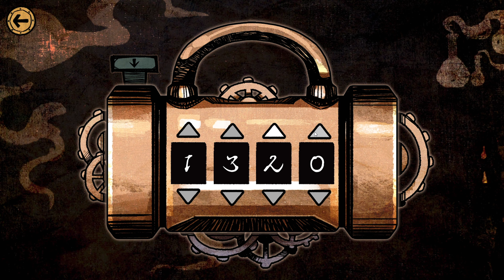MazM Jekyll and Hyde Gameplay (PC) [FR/EN]